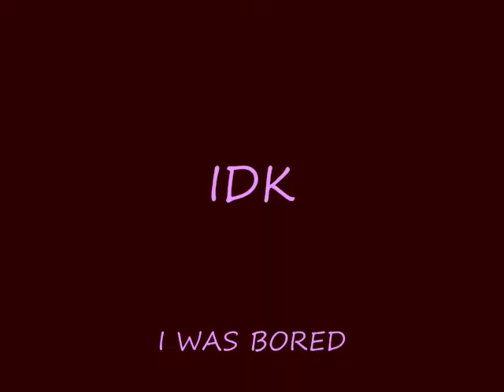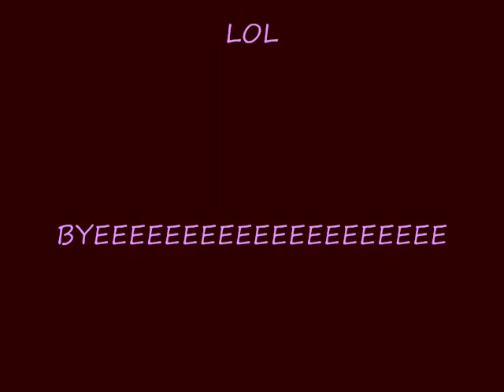MY DOG DAISY